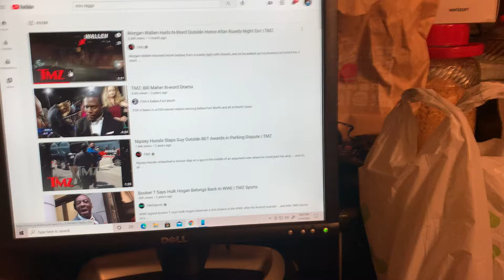TMZ guy says n word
Don’t say the n word